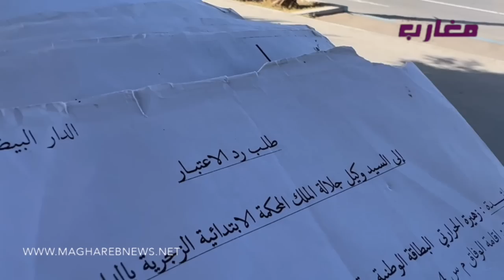مستجدات في ملف زهيرة لي دارت الحجاب بعد ما عاشت حياة صعبة